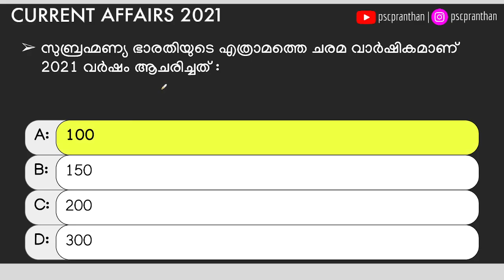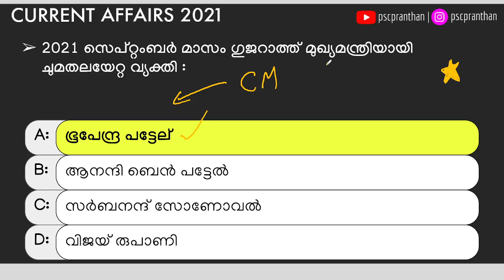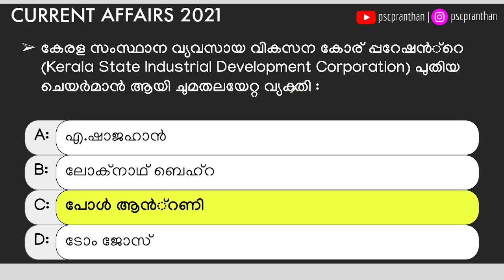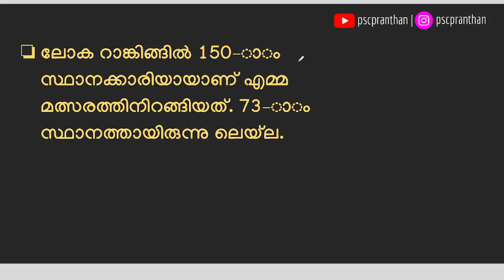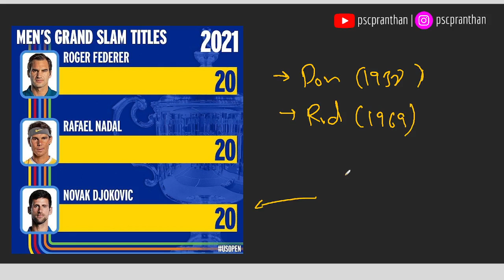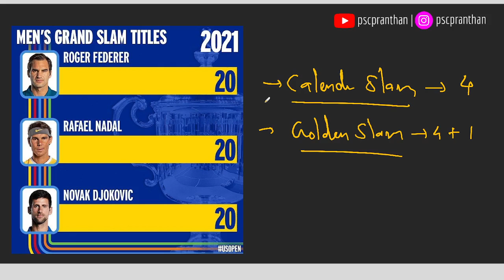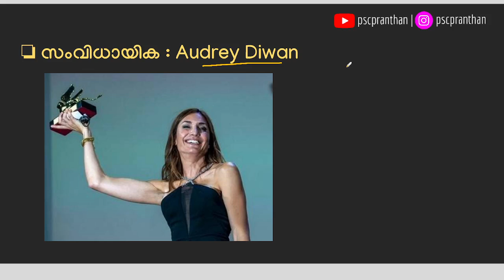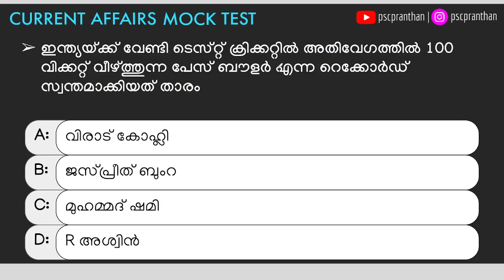SEPTEMBER 12-13 , 2021 CURRENT AFFAIRS MALAYALAM | PSCPRANTHAN CURRENT AFFAIRS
2021 awards in malayalam
2021 science current affairs
2021 sports current affairs
മലയാളം ആനുകാലിക സംഭവങ്ങൾ
LDC Currentaffairs
LGS Currentaffairs